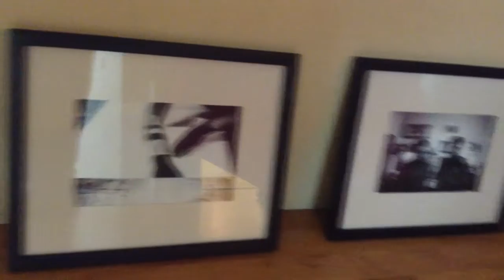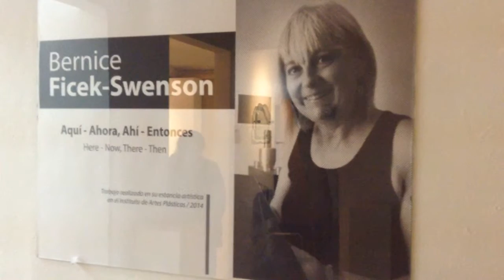GALERIA, FACULTAD DE LA UV